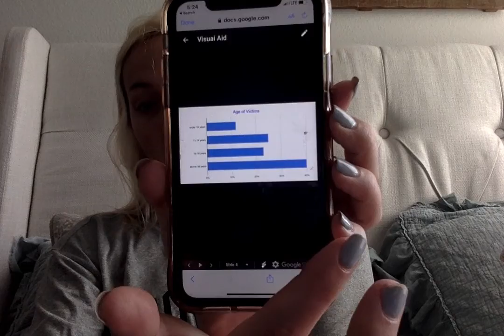social justice speaking center